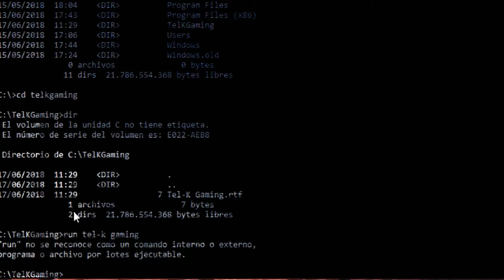SEA OF SOLITUDE CAPITULO 4 DON´T GIVE UP ON ME